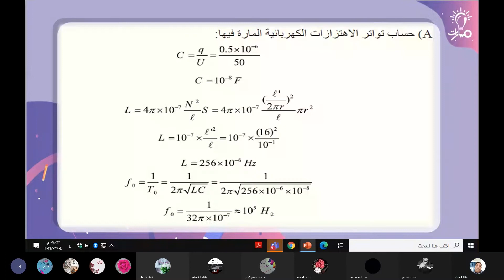حل المسألة الأولى درس الدارات المهتزة في فيزياء الثالث الثانوي